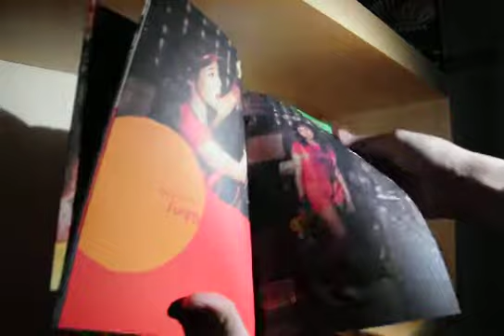100204 SNSD Oh! CD Unboxing 2/3